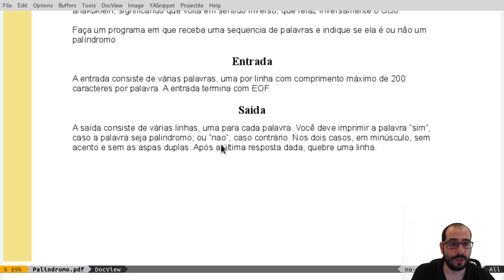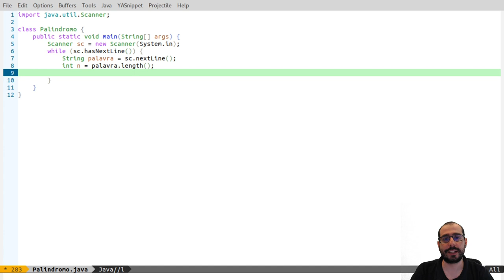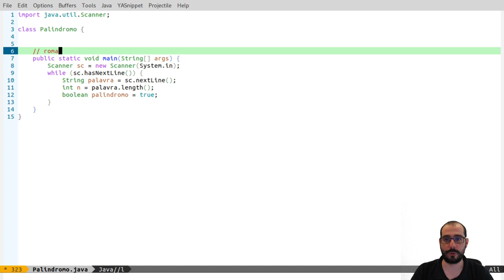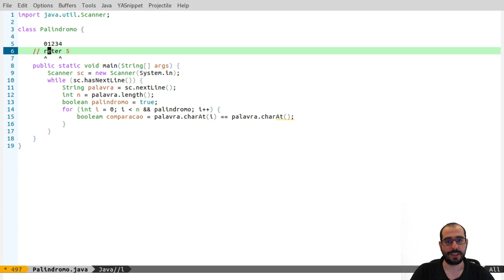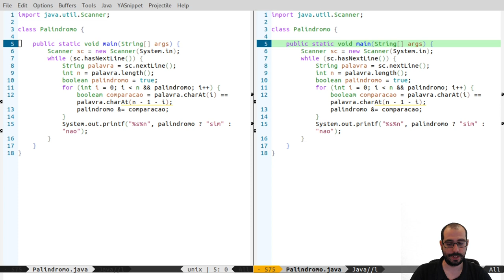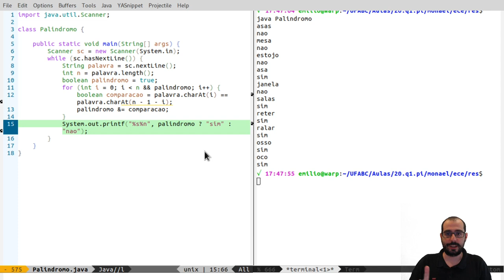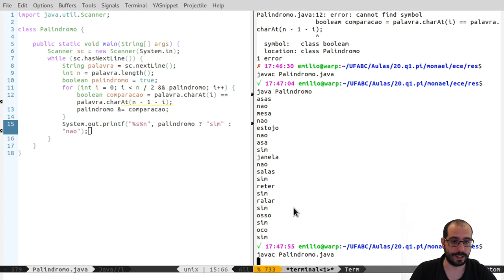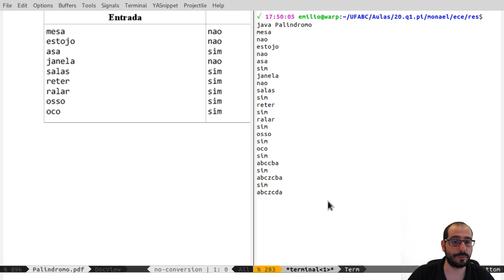Vídeo 05.2 - UFABC - PI (20.Q1) - Exercícios com Strings - "Palíndromo"